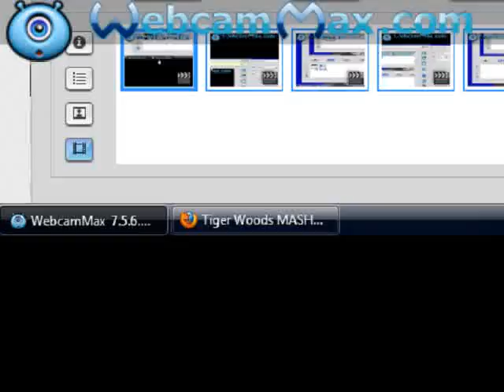Mashed Potatoes....????? Tiger Woods (RANDOM)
someone in the croud yells mashed potatoes